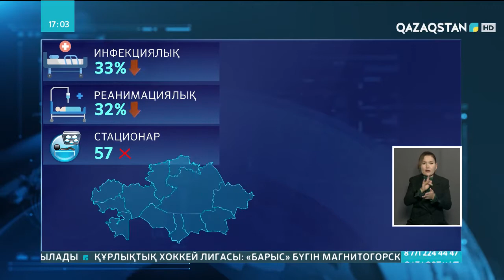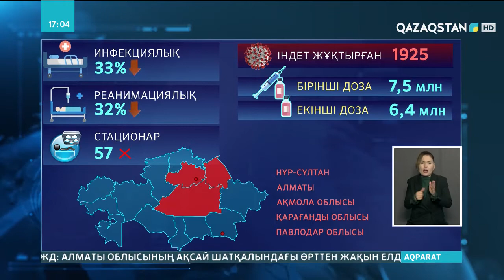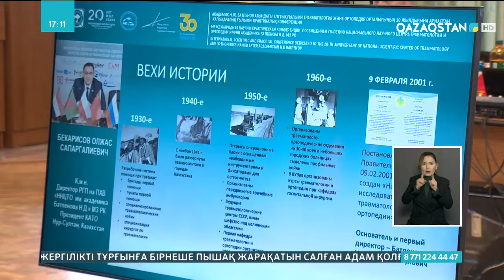29.09.2021- Ақпарат - 17:00 (Толық нұсқа)